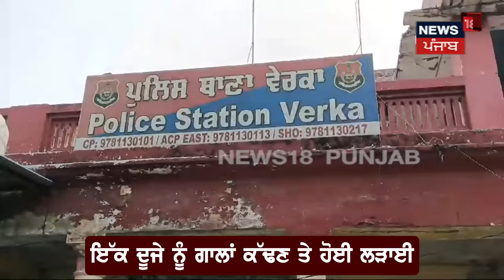Amritsar News |ਗੁਆਂਢੀ ਨੇ ਚੜ੍ਹਾਈ ਗੁਆਂਢੀ 'ਤੇ Car, ਧੀਆਂ ਭੈਣਾਂ ਨੂੰ ਕਰਦਾ ਸੀ ਗਲਤ ਇਸ਼ਾਰੇ |Punjab Police|N18V